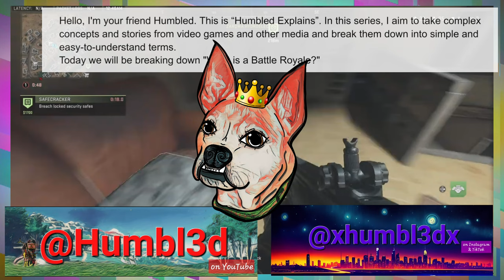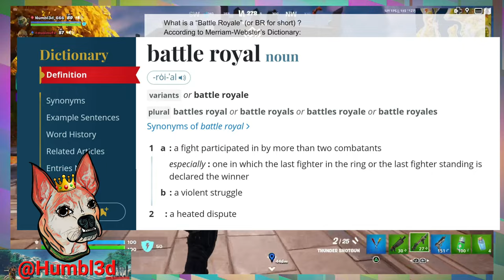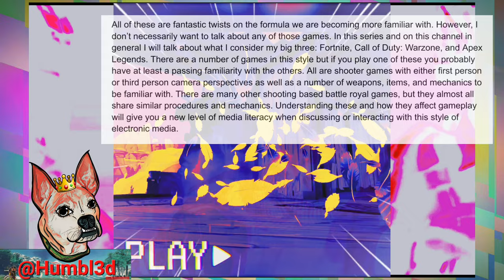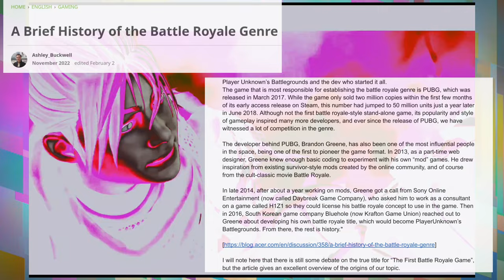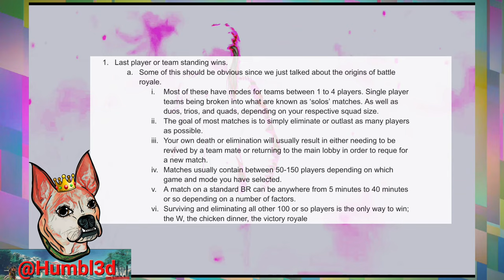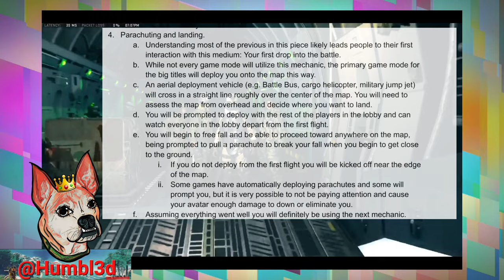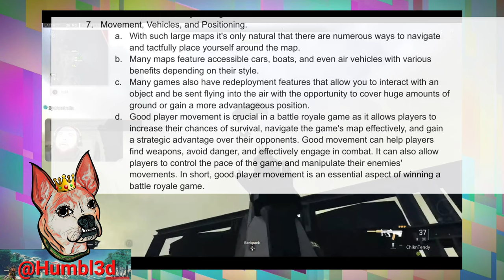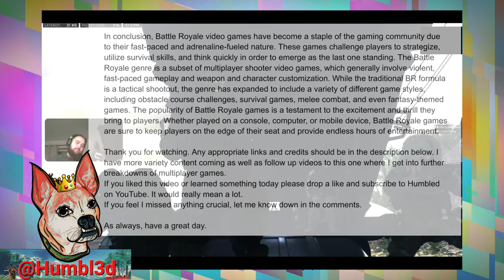What is a Battle Royale? (A Brief Intro & History)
Today, we examine: What is a Battle Royale Multiplayer Shooter Video Game? Or ‘BR’ for short. Listen or watch along as I dive into a brief history of the subject and the mechanics that make up these games.

Humbl3d Explains: What is a Battle Royale?

1st video in my series where I explain and pick apart my favorite media, just for you.
Chapters:
00:00 - Intro
00:52 - Definitions
04:54 - Alternative BRs
06:38 - Acer Blog Post by Ashley Buckwell
11:07 - 1 // Last Player Standing
12:20 - 2 // Shrinking Zone
13:29 - 3 // Dynamic Environments
14:03 - 4 // Landing
15:14 - 5 // Looting
16:23 - 6 // Health & Healing
16:57 - 7 // Movement
17:59 - 8 // Variables
19:23 - Conclusion // Outro

Credits:

Wikipedia on ‘Multiplayer Video Game’

Merriam-Webster Dictionary / Thesaurus on ‘Battle Royal’

Acer Blog post by Ashley_Buckwell on ‘A Brief History of the Battle Royale Genre’

Backing Music

(YouTube License)

More content and more regular uploads coming up. Voice acting has some pronunciation flubs, but overall is very good. I anticipate a smoother and more coherent editing process to come (but no promises lol)